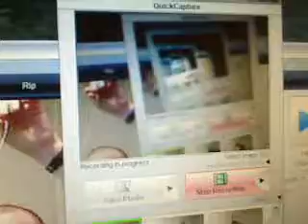Micraphone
Gonna get a better mic